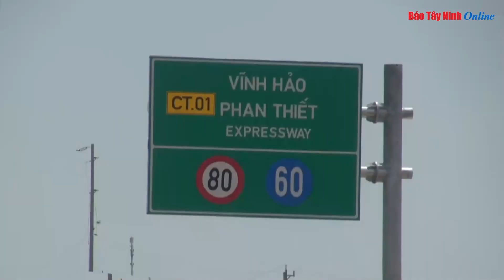8 tuyến cao tốc được nâng tốc độ lên 90 kmh